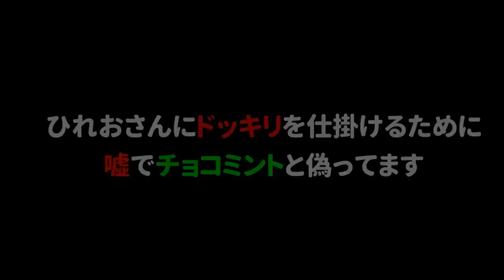【ドッキリ】フェスのチームをひれおさんと違うチームにしたと嘘ついてびっくりさせる大作戦【スプラトゥーン３】